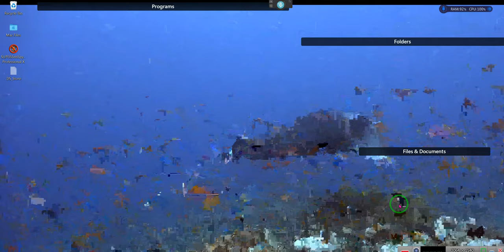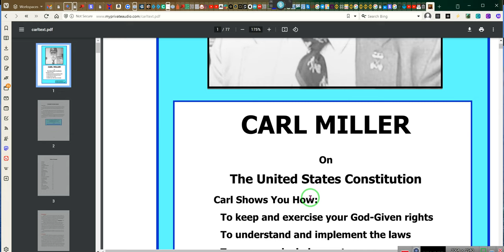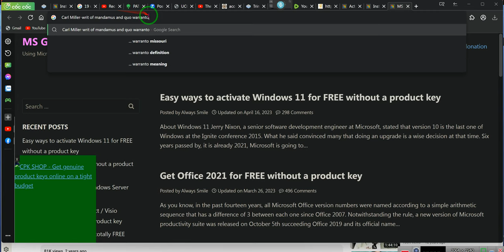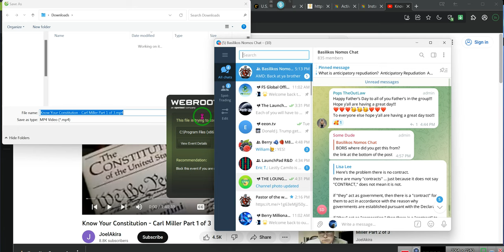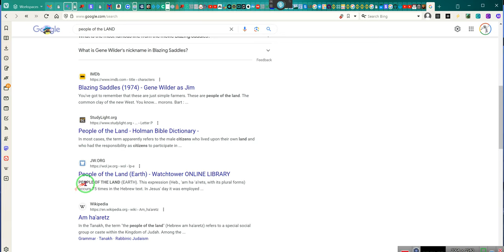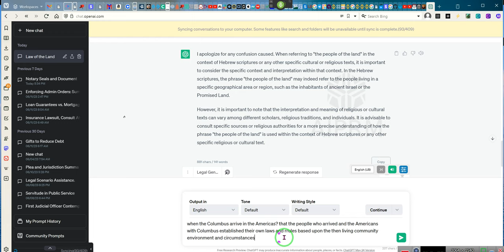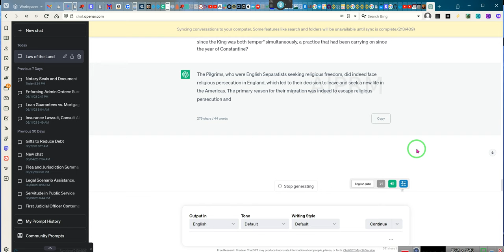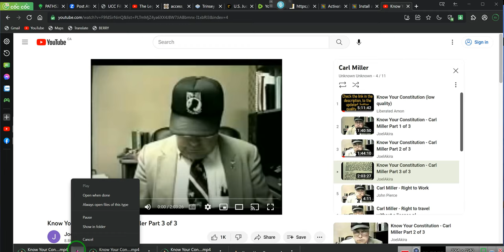WHAT THE LAW IS!~~ Carl Miller a legal scholar in his own right~ ~~ RR~EE 2023 06/18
Consults:

479b-a166-4b4

4918-9bc2-f64